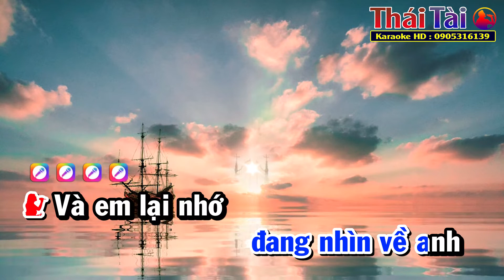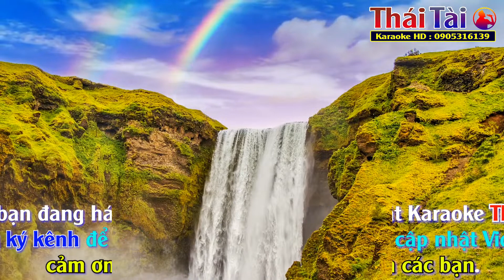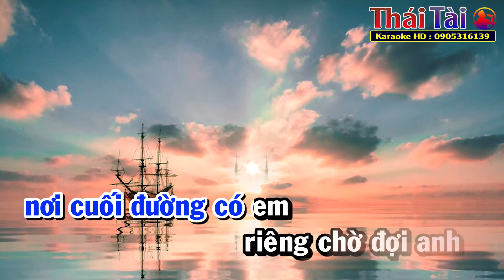Karaoke Chân Tình Song Ca - Thái Tài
❖ Bài hát : Chân Tình
❖ Sáng tác : Trần Lê Quỳnh
❖ Thể loại :  karaoke
❖ Trình bày : Thái Tài